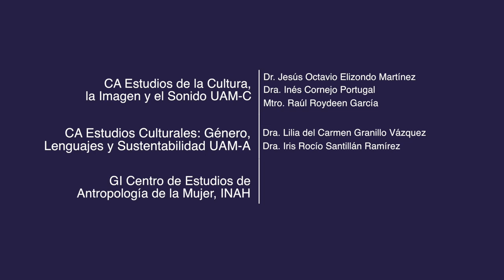Comunicación no sexista Formas de cortesía